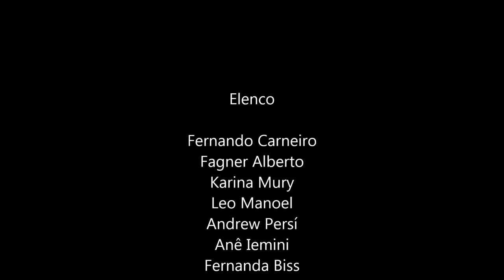HAIR O MUSICAL COMPLETO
Hair conta a história da "Tribo", um grupo de hippies cabeludos politicamente ativos da 'Era de Aquário', que levam uma vida boêmia em Nova York e lutam contra o alistamento militar para o Vietnã. "Claude", seu bom amigo "Berger", sua amiga "Sheila" e outros amigos hippies, tentam equilibrar suas jovens vidas, amores e sexo livre com a rebelião pessoal contra seus pais e a sociedade conservadora norte-americana. Em última análise, "Claude" precisa decidir entre rasgar seu cartão de alistamento como seus amigos fizeram ou sucumbir à pressão de seus parentes (e da América conservadora) e servir no Vietnã, comprometendo seus princípios pacifistas e arriscando sua vida.

Produção : Sapucaí Criativos